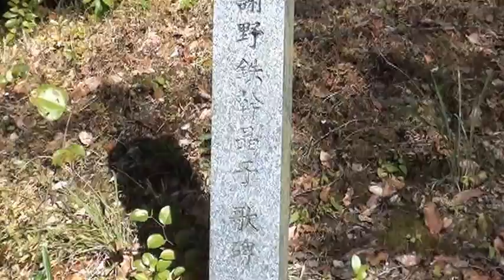宮崎県 白鳥 プチ紅葉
宮崎県の方に紅葉を観に行ったのですが まだ葉の色も綺麗な赤色に染まっていませんでした。